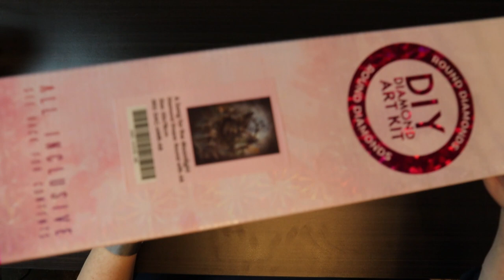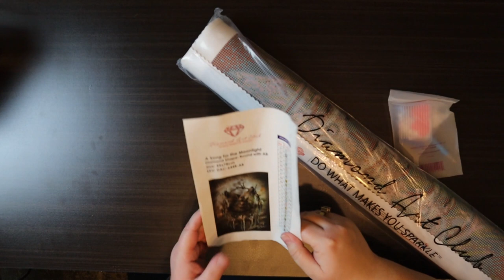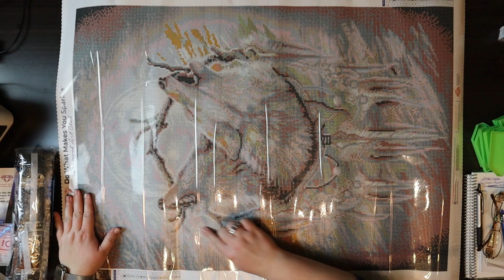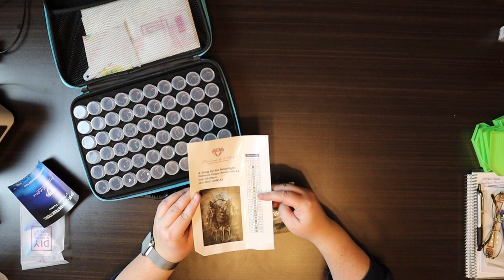5D Diamond Painting Song From The Moonlight Unboxing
This is Unboxing Video Song From The Moonlight Unboxing Diamond Painting

Other products I use:
Pick Up Pen
Diamond Organizer
Diamond Painting Release Paper
Collapsible Funnel Set

Translated titles:
Canción de pintura de diamantes 5D de The Moonlight Unboxing

5D Diamond Painting Song From The Moonlight Unboxing

Chanson de peinture au diamant 5D du déballage au clair de lune

Canção de pintura de diamante 5D do unboxing ao luar

चांदनी अनबॉक्सिंग से 5D डायमंड पेंटिंग

أغنية 5D Diamond Painting من Moonlight Unboxing

5D钻石画《月光下》开箱曲

Lagu Lukisan Berlian 5D Dari Moonlight Unboxing

月明かりの開封からの5Dダイヤモンドペインティングソング

5D Алмазная картина Песня из лунного света Распаковка